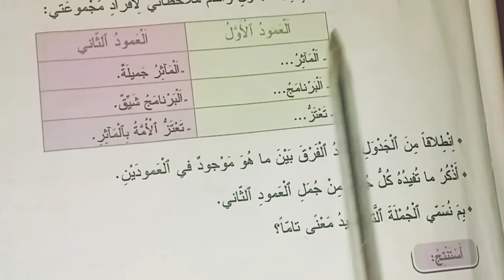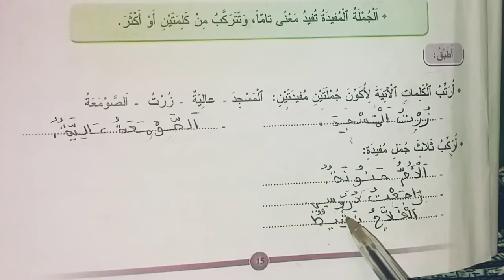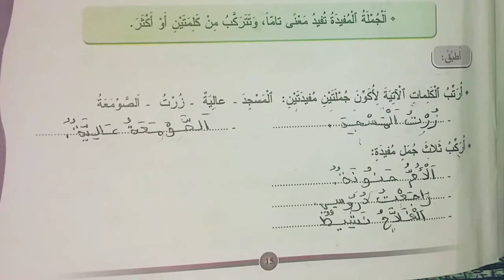المفيد في اللغة العربية السنة الرابعة ابتدائي الصفحة 15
السلام عليكم ورحمة الله وبركاته مرحبا بكم في قناة الدراسة والمعرفة هذا الفيديو في مادة المفيد في اللغة العربية المستوى الرابع ابتدائي
الوحدة الأولى الاسبوع الاول مجال الحضارة المغربية
التراكيب " الجملة المفيدة " الصفحة 15